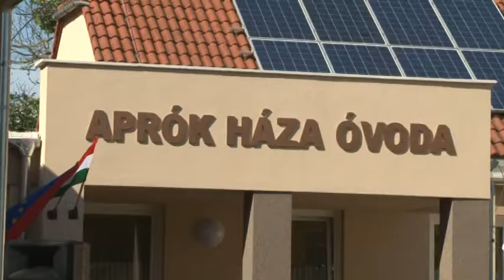Attala óvoda felújítás 20180828 hirado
Attala óvoda felújítás